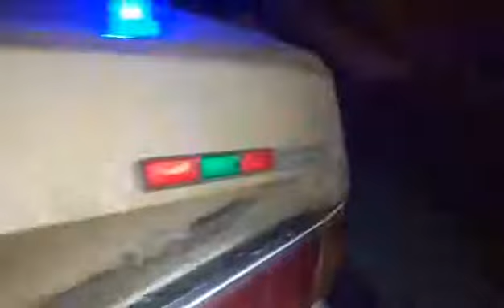8 июля 2017 г.(2)